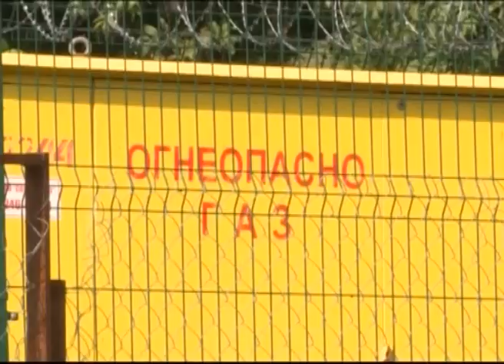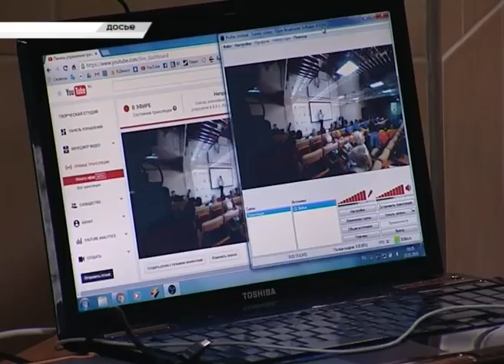Новости Сочи (Эфкате Рен ТВ REN TV) Выпуск от 10.11.2016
Главные темы выпуска:

Результат инспектирования Бытхи главой Сочи- выговоры и новые наказы. Причина - антисанитария.

Перед днем города ускорены работы по плановому кронированию деревьев. Сухостой обрезают сразу на нескольких улицах.

Ап.. и тигры у ног моих сели. Мастер-класс для юных сочинцев устроил дрессировщик Артур Багдасаров.

«Кубок надежд» разыграют в Сочи. Стартовали ежегодные краевые соревнования по спортивной гимнастике.

Сочи. Новости.
Телеканал Эфкате.